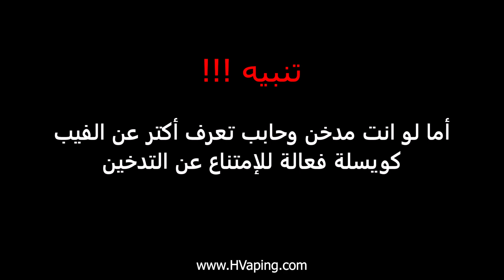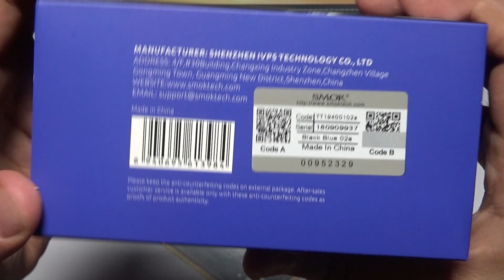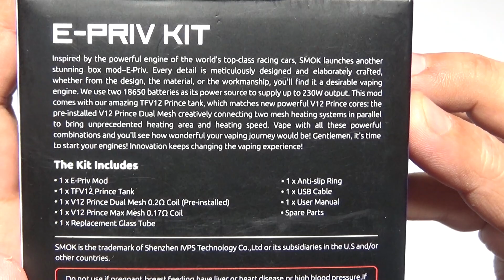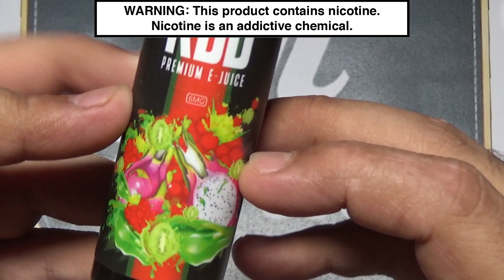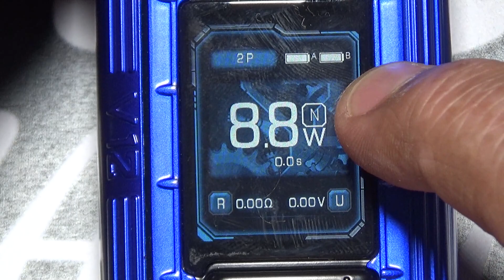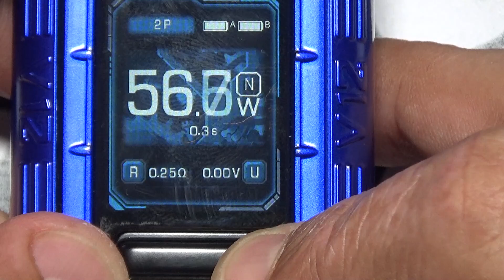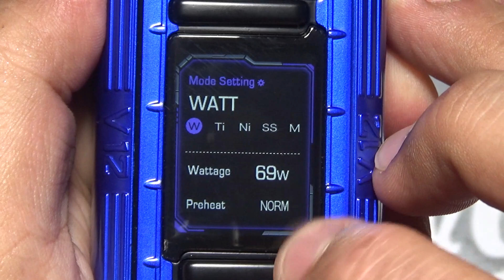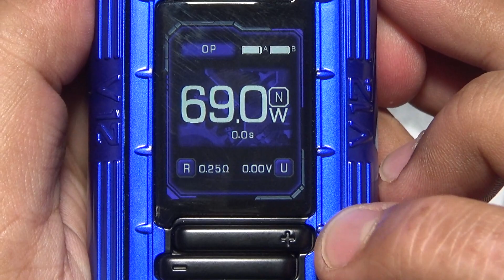Smok E-Priv kit تقييم واستعراض سموك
باقة جديدة من سموك  تعمل ببطاريتين 18650 بحد أقصى 230 واط مع تانك Smok TFV12 Prince وكويلات Dual Mesh Coils
تدعم خاصية التحكم الحراري وغيرها